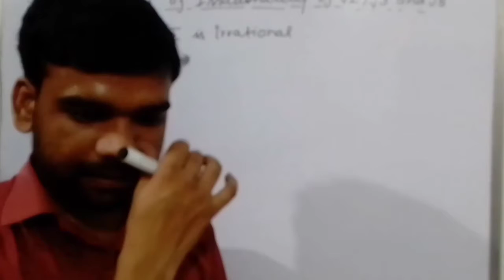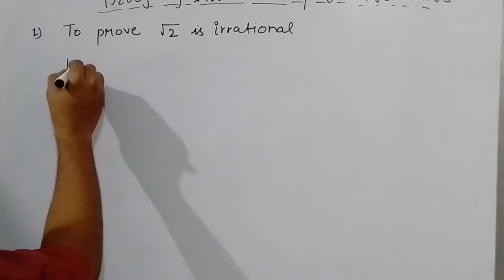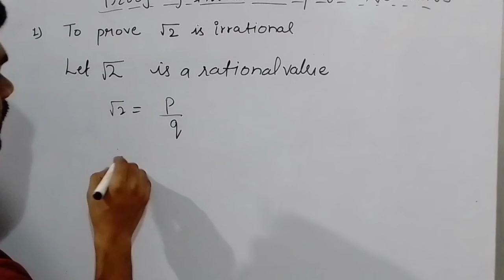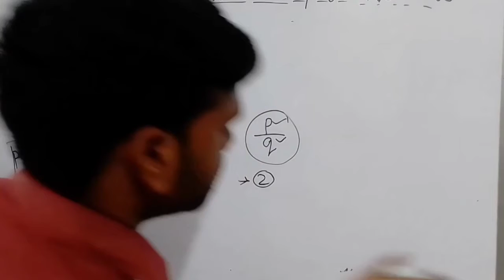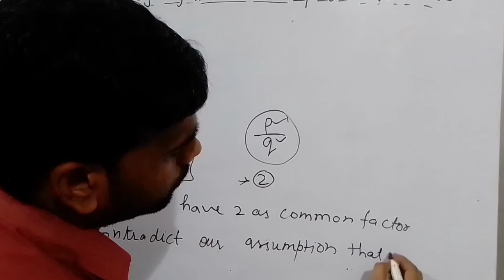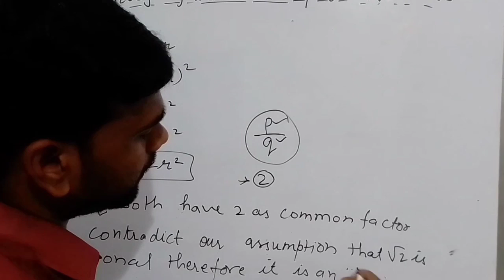prove that root 2 is irrational ll CLASS 9 ICSE ll MATHS ll BY VASTRAKAR STUDY POINT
Hello students I am Abhishek  from Vastrakar study point
I teach all the subject on this channel up to class 10
And mathematics for class 12 also.